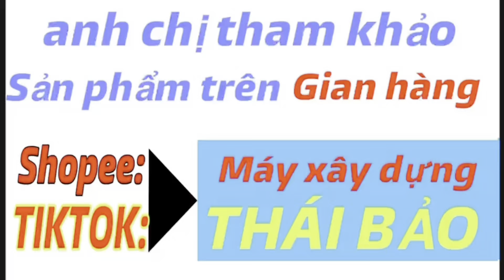HUKAN khuyến mãi nữa , đồng giá 5k / 2 cái , cái gì cũng rẻ / Thái Bảo.